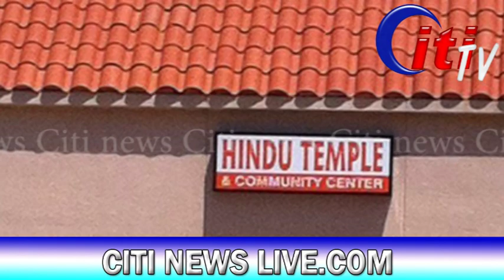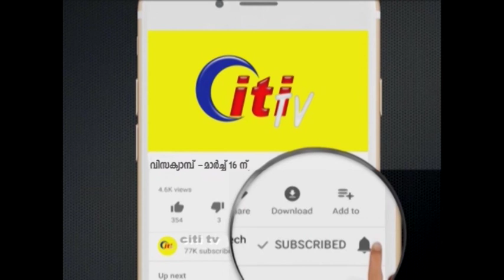More Details-(817) 292-4444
വിസക്യാമ്പ് - മാർച്ച് 16 ന് - ഹിന്ദു ടെമ്പിളിൽ